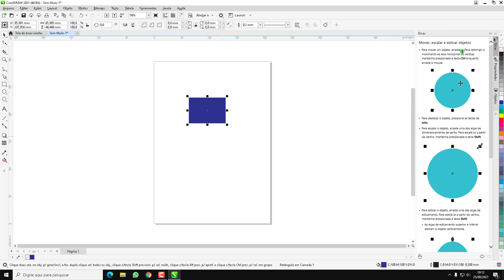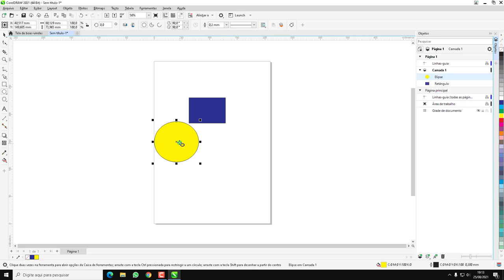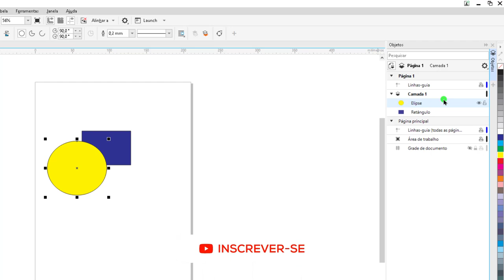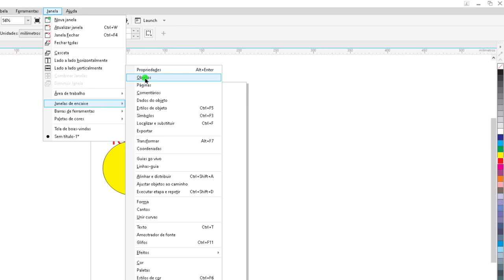Como ativar gerenciador de objetos no CorelDraw Como abrir gerenciador de objetos no CorelDraw 2021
Muita gente me pergunta como ativar o gerenciador de objetos no CorelDraw. Como abrir o gerenciador de objetos no CorelDraw.
Como ativar gerenciador de objetos no CorelDraw Como abrir gerenciador de objetos no CorelDraw 2021. Gerenciador de objetos CorelDraw.
Curso CorelDraw como ativar gerenciador de objetos 2021. Curso CorelDraw como adicionar gerenciador de objetos 2021.

▼ SIGA/CURTA ▼

​ @Tutoriais SSI